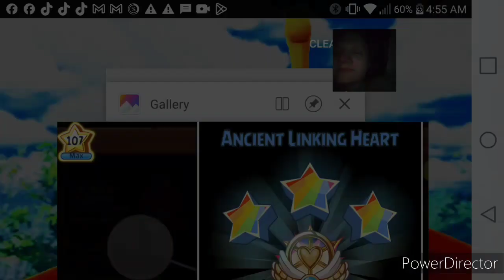Angry Birds Epic Ultimate Playthrough Ep. 12: Epic Sports Tournament (Final) Part 3 (Mod 3.4.1)